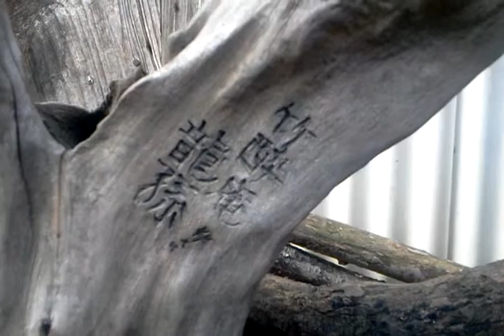「仮面グモ」or 「人面グモ」＝By 堂仙 Kit..mp4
仮面蜘蛛？ or  人面蜘蛛？

「虫・蟲　昆虫など、身近な小動物を語るスレ」を立ち上げました。
動画をYouTubeでUPしましたが、ピントがイマイチでしたので、
ここのスレに画像を投稿しておきました。

庭先で、きれいな背中の絵柄のクモを見つけました。
この蜘蛛の正式な名前をどなたか教えてください。

例年、この時期には、いわゆる"人面グモ"を見かけることがあります。
良く観察すれば、なにやら人面？というか、仮面？文様のクモでした。
◆「仮面グモ」◆というカテゴリーは？
   仮面マスク (Spider mask) というのは、あったかニャン？！

「虫・蟲　昆虫など、身近な小動物を語るスレ」
身近で見られる小さな生き物たちをもっと詳しく知ろうというスレです。

たとえば、蜘蛛（クモ）は不気味な生き物であるが、よくよく観察すると実に愛すべき昆虫である。
クモを知らない人はいないが・・案外知られていないと思われる、その多くの種類やら生態やらなにやら・・・。

ここは、嫌われモノの虫なども、分け隔てしないで何でも語ろうというスレッドです。

♪　ミミズだって、オケラだって　みんな皆、生きているんだ、友達なんだ～！

ダッフィー君の３Dと言っていたのは？
飛び出す立体映像・動画　と言う意味。
誰も騙されたりはしませんですよね？！

＊＊＊＊＊＊＊＊＊＊＊＊＊＊　コチラも覗いて下さいね。
古楽器=天（TENPUKU)吹=伝承
コチラに焼印のデザイン銘＝文字がタイトルとなっています。